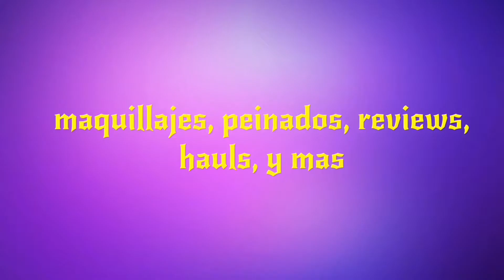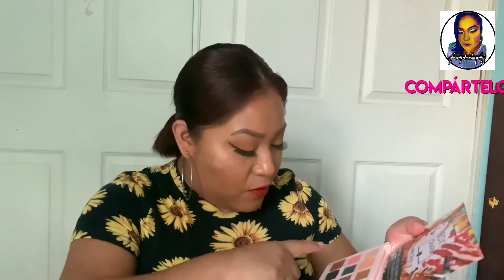Mi primera boxycharm 😊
Hola chicas aqui les comparto mi primer compra en boxycharm espero que sea de su agrado!!